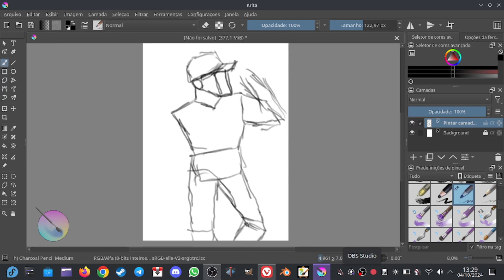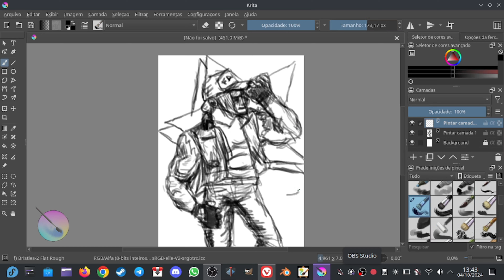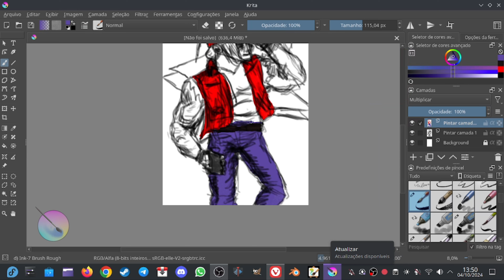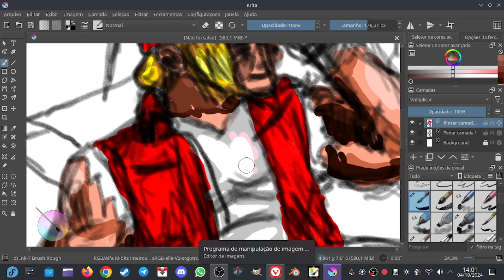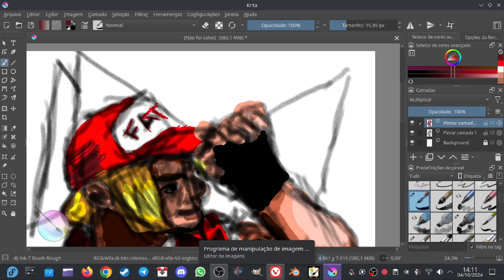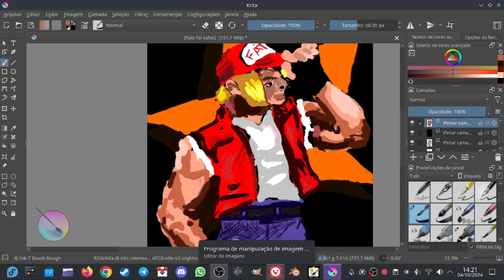Drawing Terry Bogard Street Fighter VI at Krita Art YT